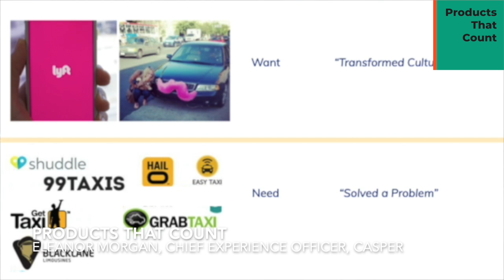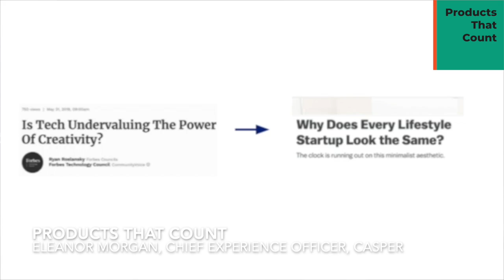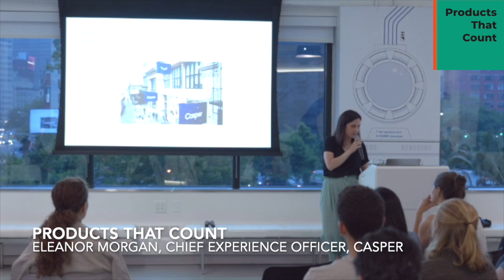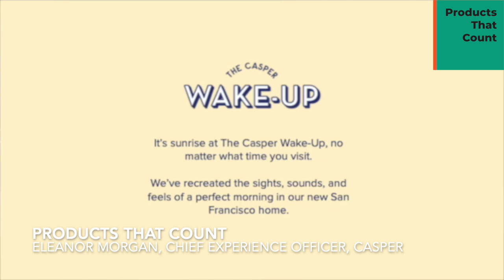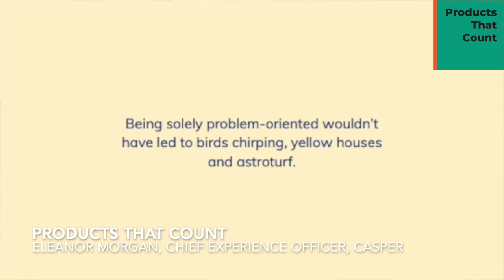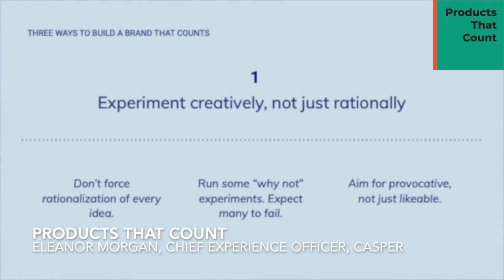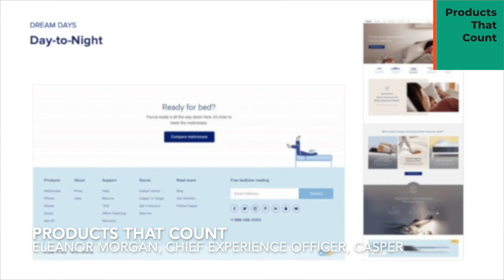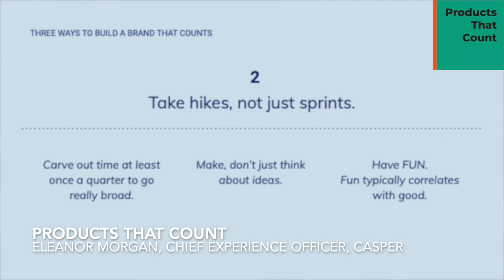Part 2: Casper Chief Experience Officer on Building Brands That Count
Building a brand isn't just the craft of your marketing team - it's also a critical part of product development. In the tech world, product teams are often focused on a highly rational process: identifying user and business problems, generating solutions to them, iterating and optimizing. But how do you create products and experiences that drive higher order emotional resonance, provoke, and transform culture at large? Casper CXO Eleanor Morgan will share the secret to building brands that resonate and bring delight to your customers.

Our Speaker Series are located in Austin, Seattle, San Jose, New York, San Francisco.

Sign up for our newsletter to learn insights from product executives that have never been shared before
Products That Count is one of the largest and undoubtedly the most influential global network of product managers. Over 200,000 product managers globally read, watch and listen to our 3,000+ blog posts, videos and podcasts. Thousands attend our 50+ events a year. Over 10,000 C/VP-level product executives such as Netflix Product VP, Coinbase CPO, and Box CPO share their best practices on what it takes to build great products. Hundreds join the product conversation at our invite-only executive product salons; many agree to shape the product conversation by giving insightful talks and interviews; some chose to drive the product conversation by leading local chapters and podcast shows. Leading brands such as Autodesk, Capital One, and mParticle partner with Products That Count to build their influence, network and market superiority.